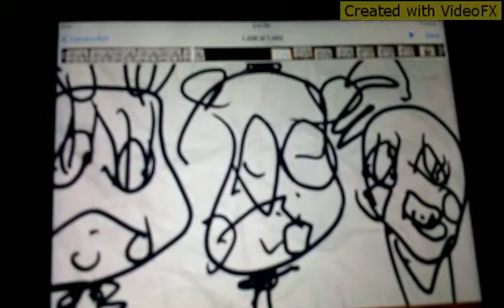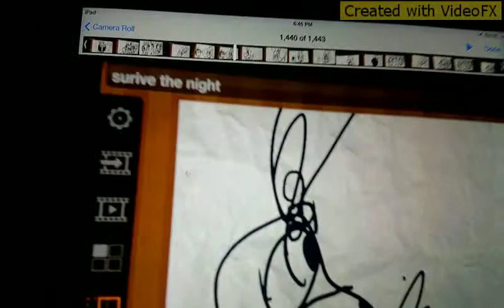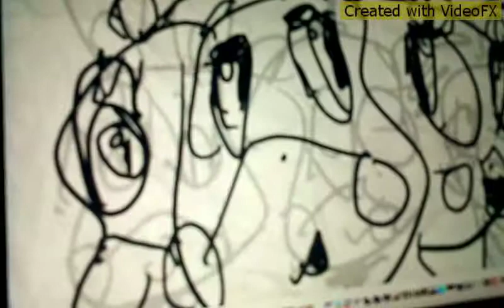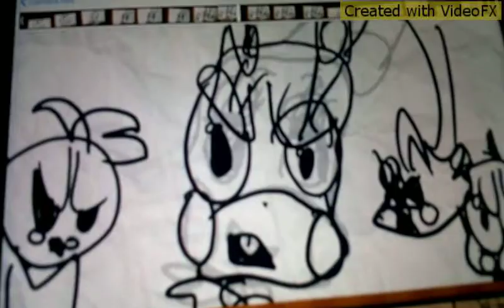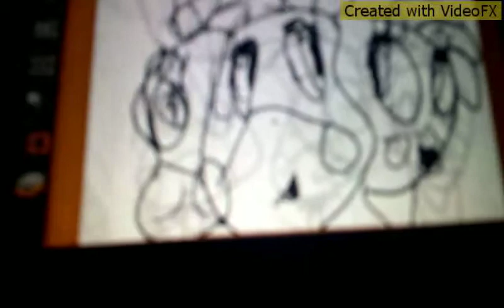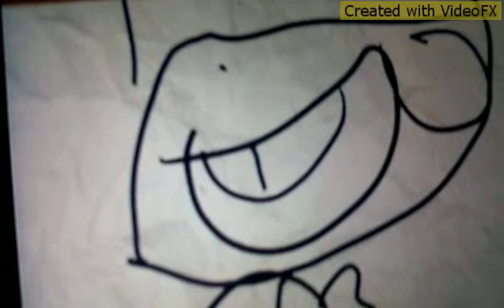fnaf animation surive the night